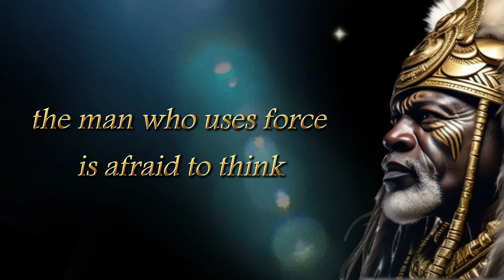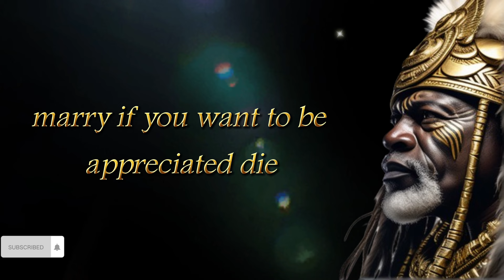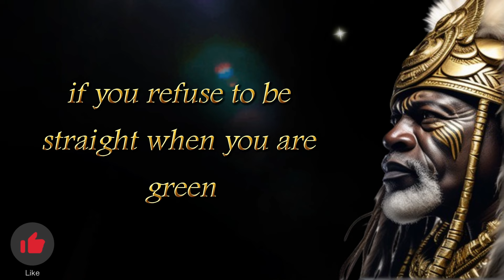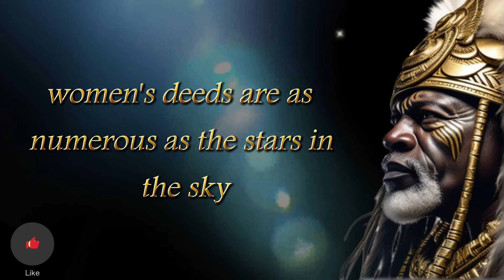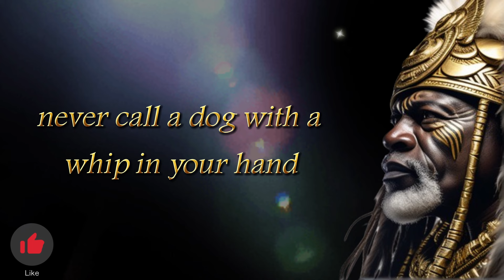African proverbs and sayings about life profound wisdom that you will never forget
It is |Inspirational African Quotes| Proverbs and wise sayings that teach you profound wisdom about life from the depths of African culture| African proverbs and sayings| African proverbs and their meanings about life | African wisdom. These are inspiring wise quotes, proverbs and sayings that teach you profound wisdom about the laws of life."Embark on a journey through the profound wisdom of Africa with our latest video, a tapestry of African proverbs and sayings about life. Immerse yourself in the inspiration drawn from the rich heritage of African wisdom, offering timeless insights into life's journey. Experience the motivational power of African proverbs about Love and the enduring wisdom of the continent. From inspiring African quotes to the wisdom of Albert Einstein, discover the secrets to living a meaningful life. Join us for life lessons in short videos, celebrating the beauty of African wisdom and the universal quest to inspire, motivate and love.